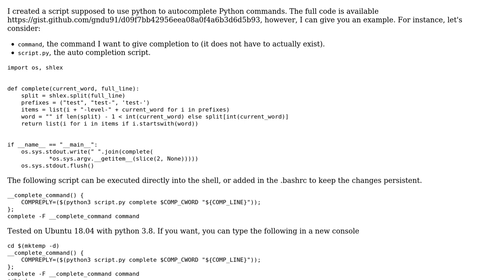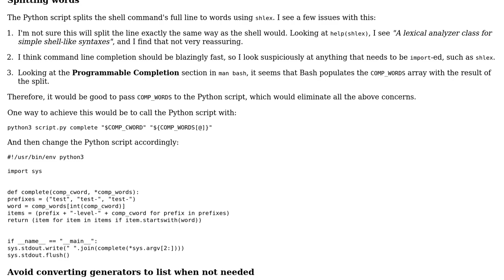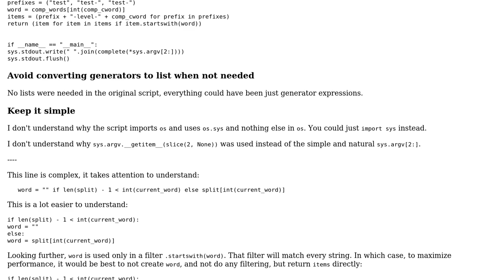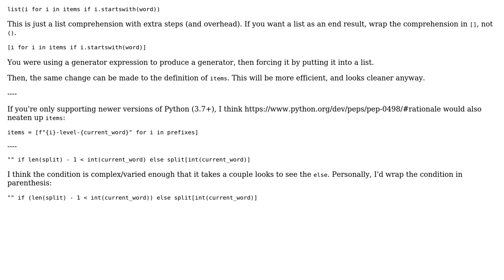Code Review: Implement bash auto completion in Python (3 Solutions!!)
Code Review: Implement bash auto completion in Python

With thanks & praise to God, and with thanks to the many people who have made this project possible! | Content (except music & images) licensed under CC BY-SA | Music | Images & others | With thanks to user Toby Speight user Nadir Ghoul user janos user Jamal user Carcigenicate user 301_Moved_Permanently and the Stack Exchange Network Trademarks are property of their respective owners. You are responsible for your own actions.